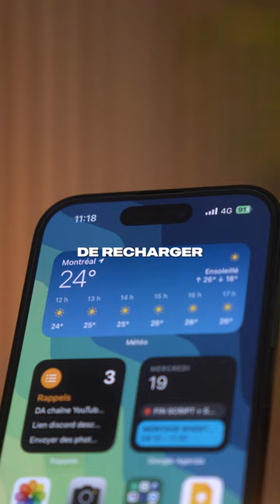La batterie externe la plus cool du monde ??